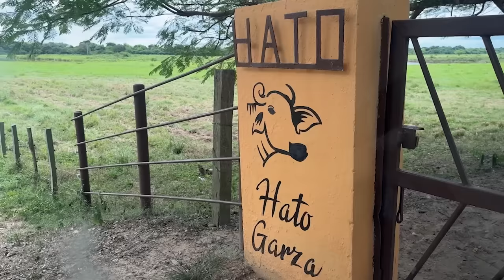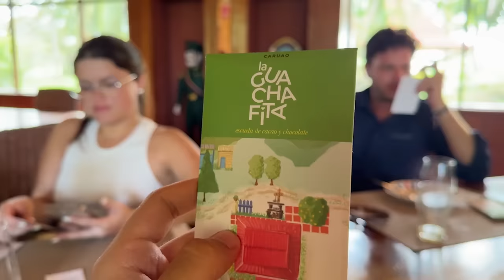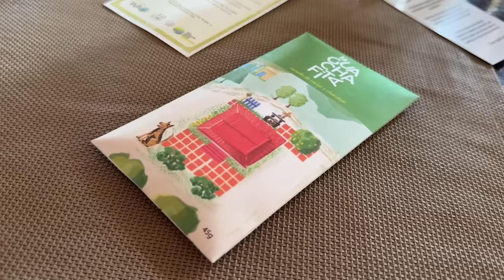24 HORAS VIVIENDO en EL LLANO de VENEZUELA 🇻🇪| ¿Experiencia retadora?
¿Conoces la historia del Hato Garza? 🔥 Hoy viajé desde Caracas hasta el estado Apure para conocer uno de los destinos más alucinantes de Venezuela y entender un poco más sobre sus orígenes.